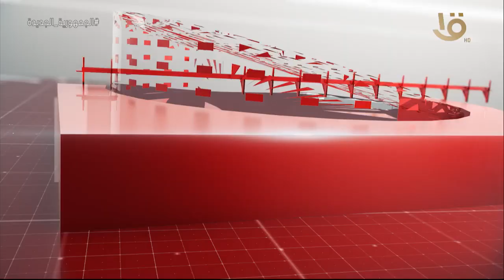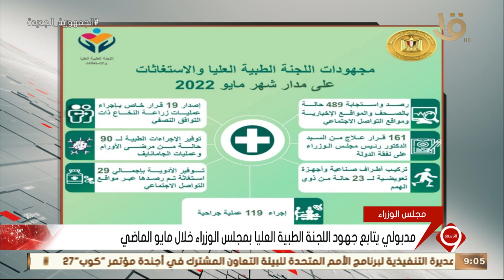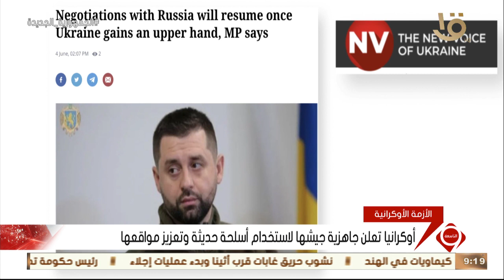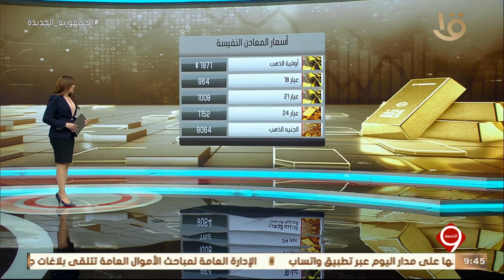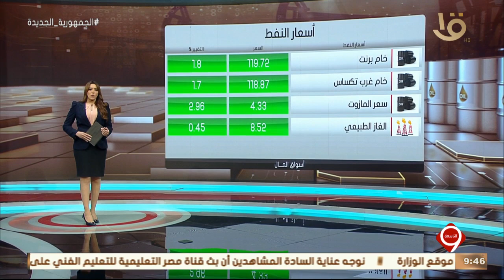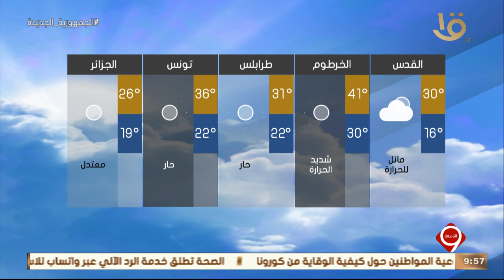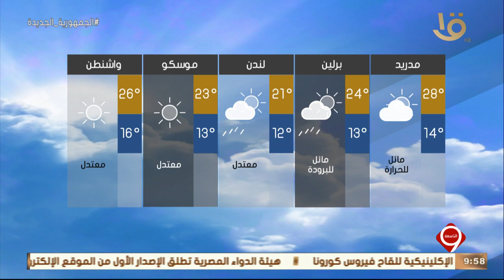نشرة التاسعة | أهم الأخبار السياسية والاقتصادية محليا وعالميا.. 4-6-2022